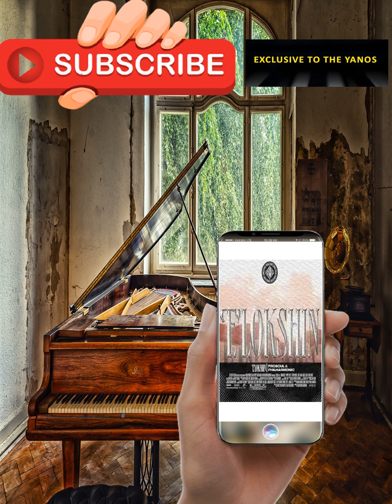ProSoul Da Deejay & Philhamonic – E Lokishini